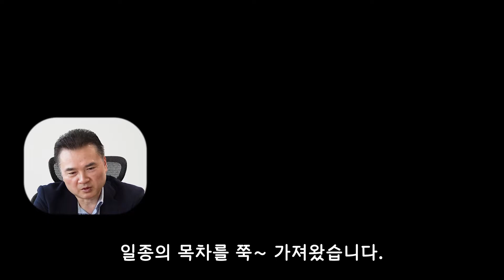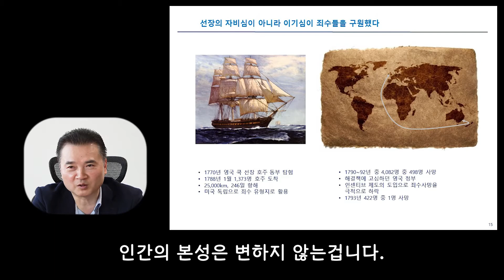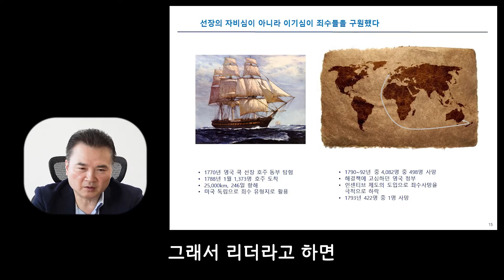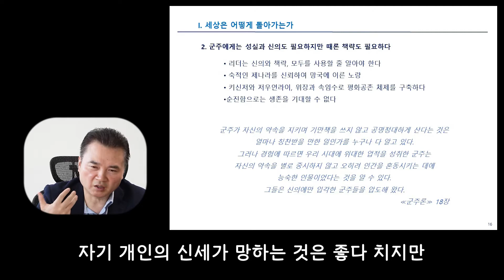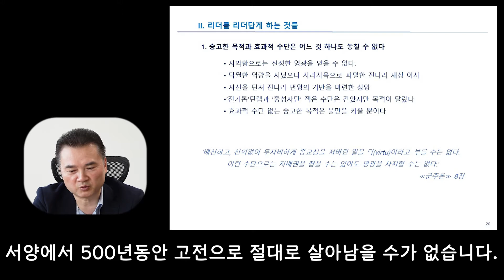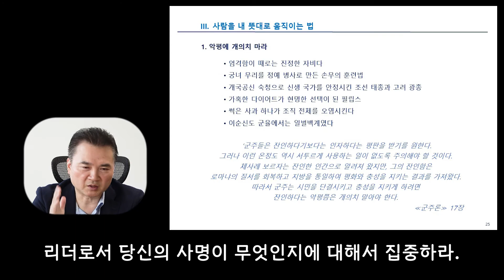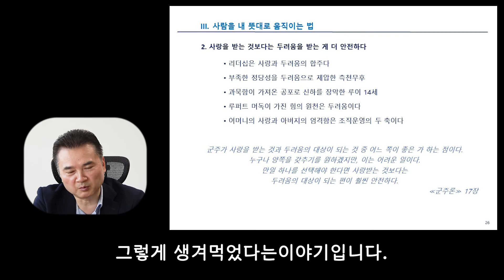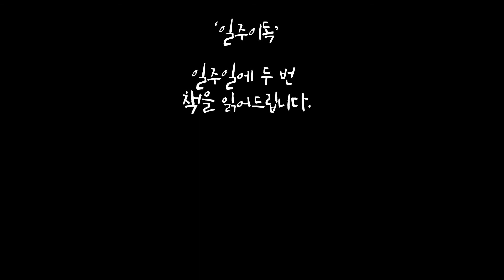개인의 취향과 리더의 사명을 구분하라 - 저자(김경준) 특강 4/6 : 지금 마흔이라면 군주론